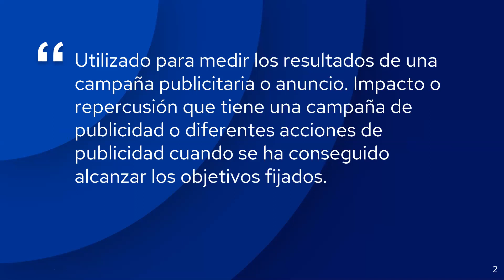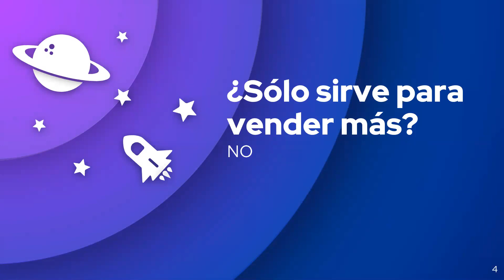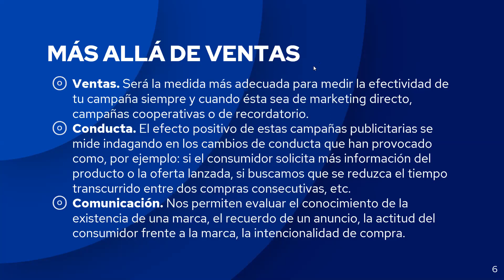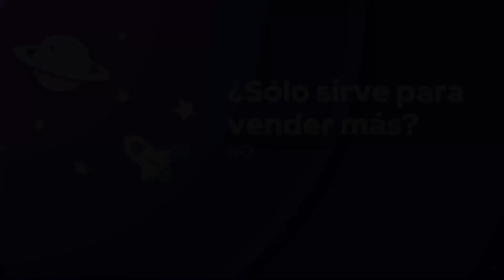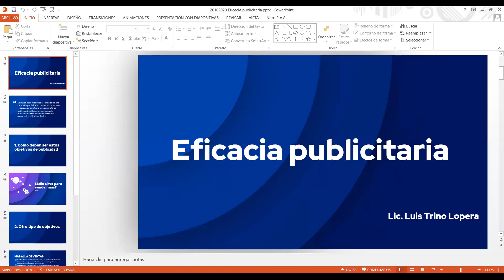Videoclase 28102020: Eficacia publicitaria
Este video trata sobre:
Eficacia publicitaria
Lic. Luis Trino Lopera